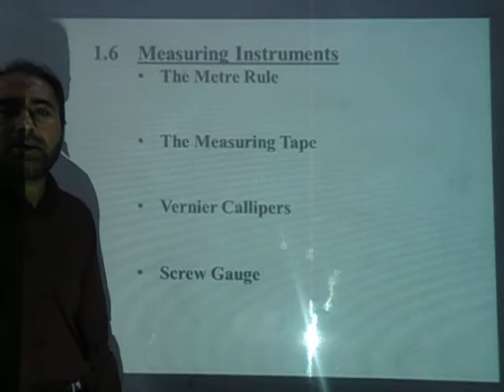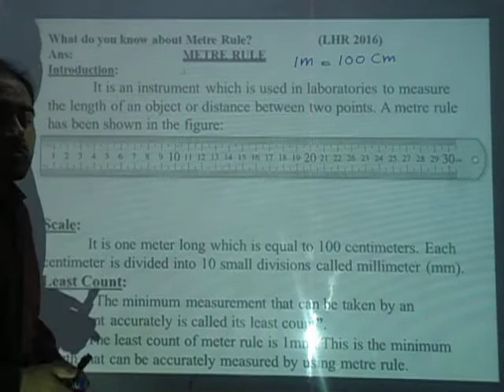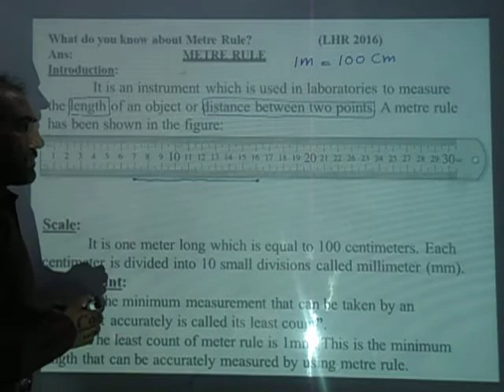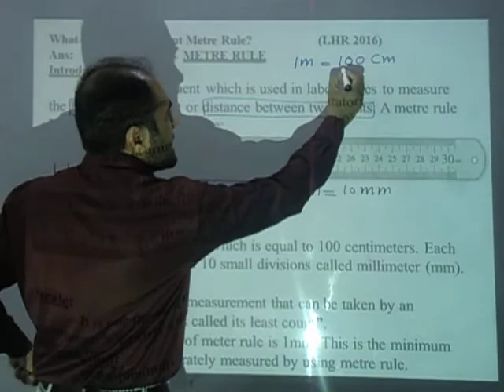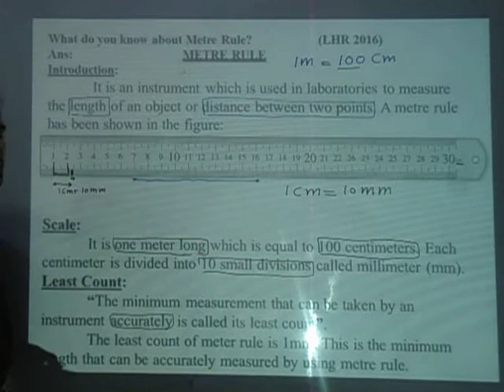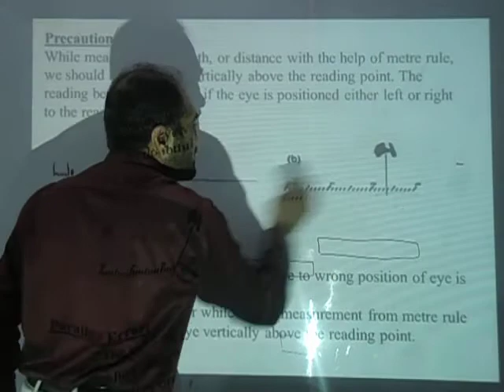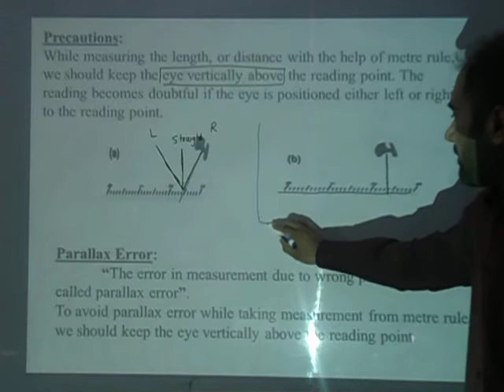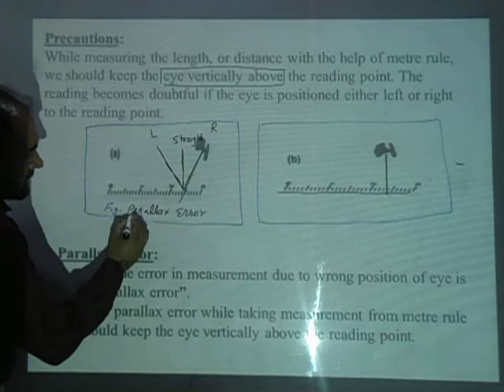Meter Rule By Habib Niazi (Lecture 13)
For knowing about basics of Measuring Instruments please watch our lecture# 12 (Introduction to Measuring Instruments By Habib Niazi)